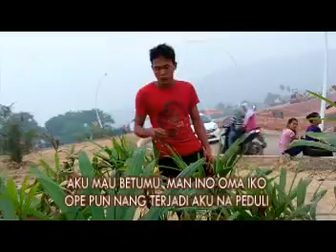Diri sama cinta - Kimleng Cintaria Dayak Tobak Tayan hilir